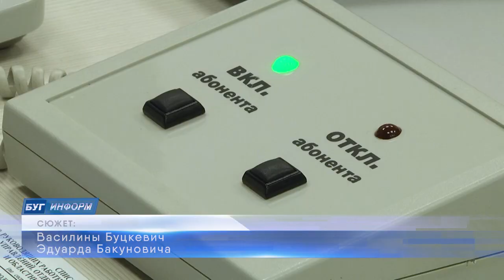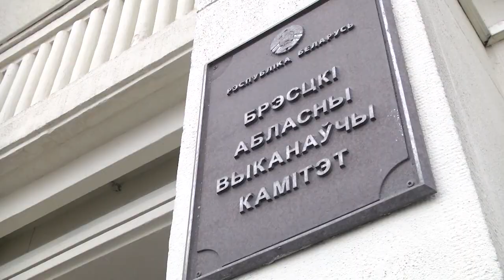2023-12-12 На «прямой телефонной лини» Ю. Шулейко подведены итоги года 2023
2023 год подходит к концу, а значит пора подводить итоги работы. О строительстве дорог, международных отношениях и очередях на границе представителям региональных СМИ рассказал председатель Брестского облисполкома Юрий Шулейко. С какими областями Российской Федерации активизировалось сотрудничество, какие новые рынки сбыта открылись для первого региона в других странах, и сколько жилья введено в эксплуатацию? Об этом и не только в первом сюжете нашего выпуска.
*Наши контакты:*
✅Телефон горячей линии:
54-63-67